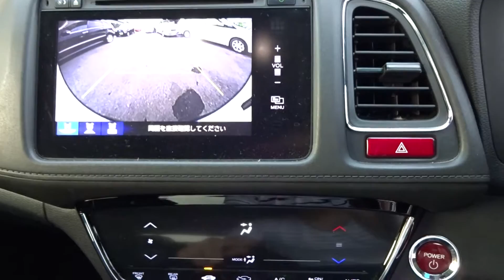VEZEL HYBRID RU3-1009046